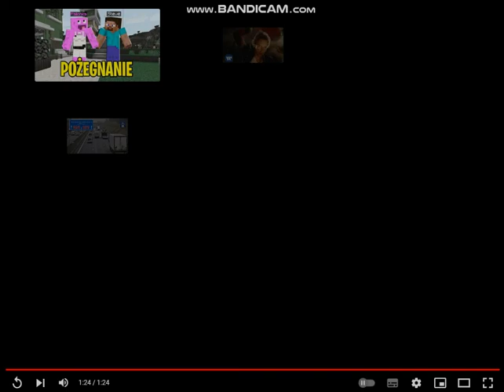Como se mata el gusano.